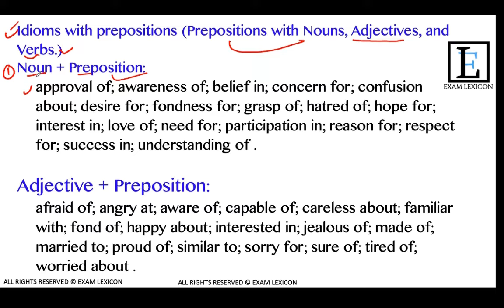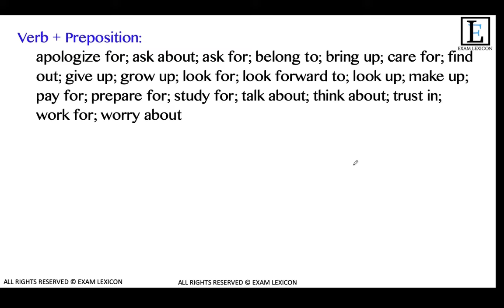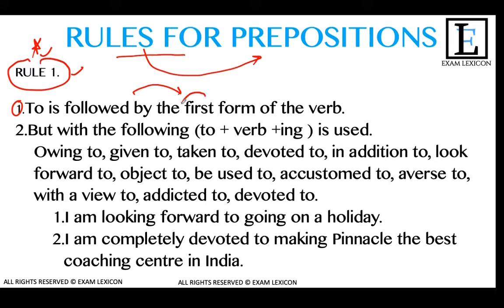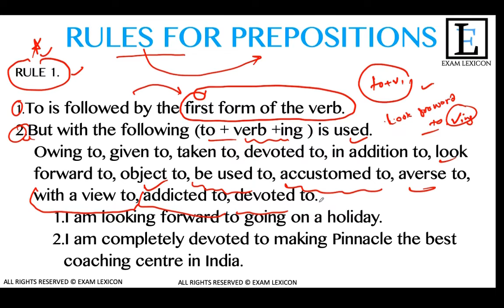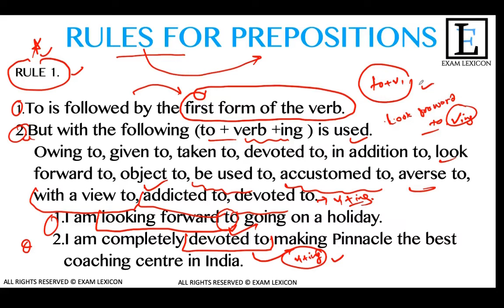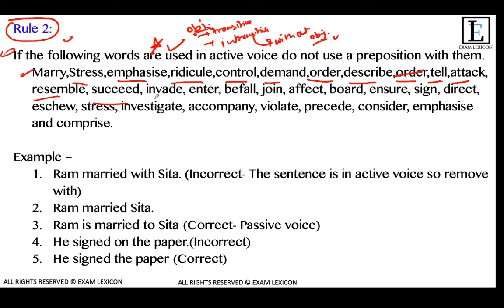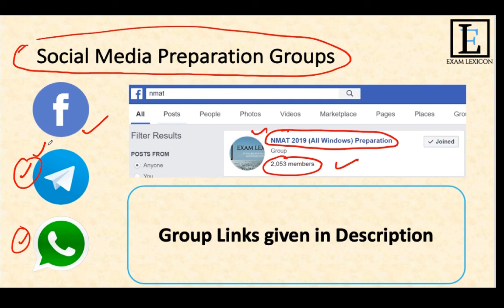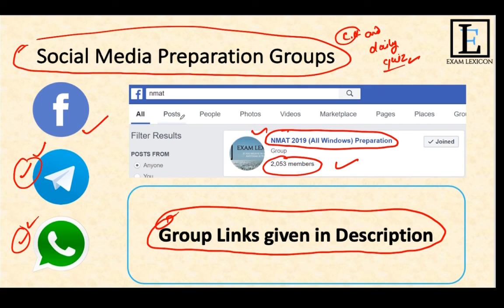Prepositions Part-5|English Grammar| SSC CGL|Bank PO| CAT| MBA | Hindi | (हिन्दी में)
Groups for UPSC/SSC-CGL/Bank PO/Railways exam aspirants:
English WhatsApp Groups :
👉🏻SSC-CGL/Railways Preparation :

हिंदी व्हाट्सएप ग्रुप :
👉🏻एसएससी सीजीएल/रेलवे (SSC-CGL/Railways exam) :

Prepositions Part-3|English Grammar| SSC CGL|Bank PO| CAT| MBA | Hindi | (हिन्दी में)|
© All Copyrights Reserved Exam Lexicon

Hi Everyone,
My name is Sagar Vijayvargiya), B.Tech ECE Engineer. I converted IIM J and NMIMS Mumbai (225/360 Marks, 99%ile) for 2018-20 Batch.
We created this channel to help all MBA, BANK PO, SSC CGL, Railways, Civil Services exam aspirants out there.

About this video :
In this video, Ankit sir has covered basics of Prepositions. This is the 1st part of Prepositions series.

© All Copyrights Reserved with Exam Lexicon